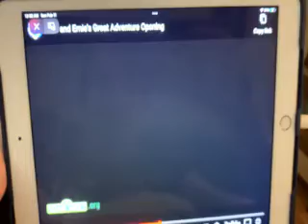BERT AND ERNIES GREAT ADVENTURES THEME SONG 2